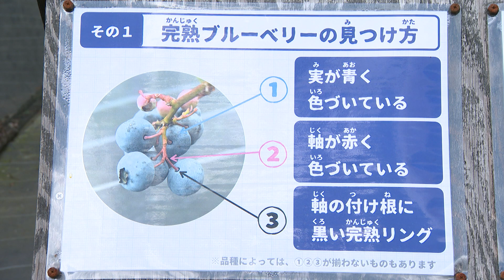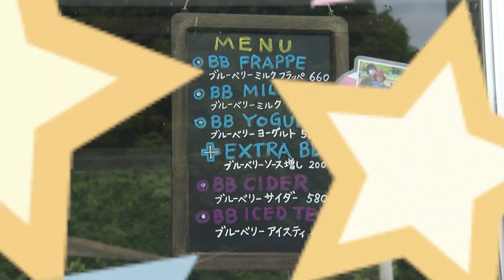【MeseMoa.×猫ひた】収穫アビリティーを身につけろ！｜ROAD TO 横浜アリーナ＃３【あおい・フォーゲル×木村魁希】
MeseMoa.×猫ひた
MeseMoa.横浜アリーナ公演応援企画
「ROAD TO 横浜アリーナ」

12月8日に横浜アリーナ公演を控えた
MeseMoa.メンバーは謎の司令官から指令を受けて
神奈川県内各地で新たな能力を手に入れるべく奮闘中！

猫の手も借り隊メンバーは教官として
MeseMoa.メンバーをビシビシ指導する！？

MeseMoa.ホールツアー2023
「イルミラクル」 FINAL

開催日程：12月8日　横浜アリーナ
開場：16:30　開演：18:00　全席指定

３人が訪れたのはこちら！